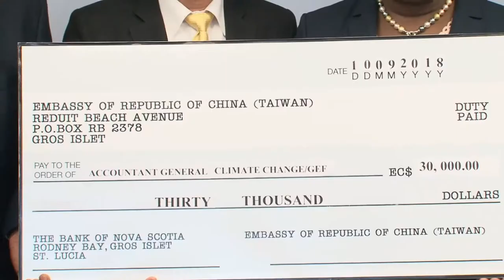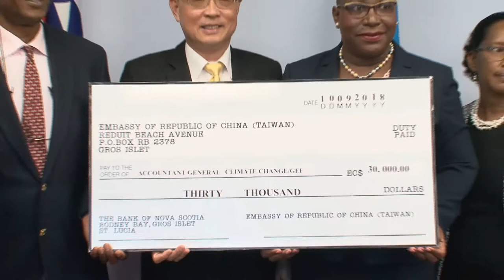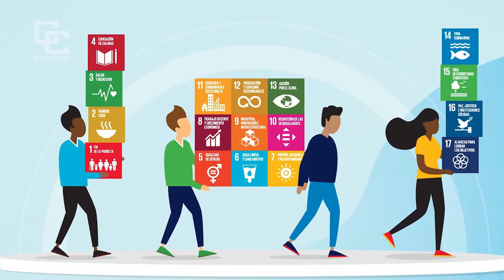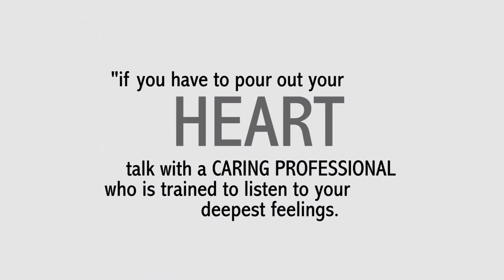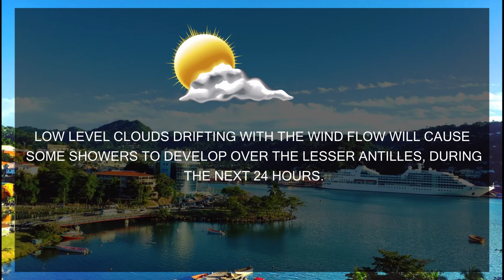NTN Nightly News (Oct. 8, 2019)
In today’s news package:
A major stakeholder consultation is held as the 2019 cruise season commences; government’s efforts at developing a home port in Vieux Fort are advancing; and Saint Lucia takes a closer look at the study of human trafficking in the CARIFORUM region.